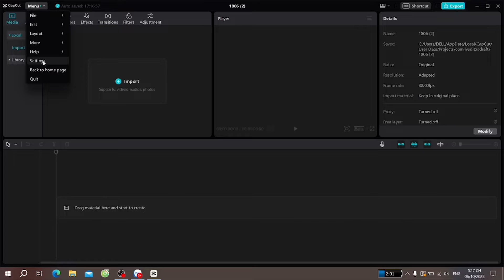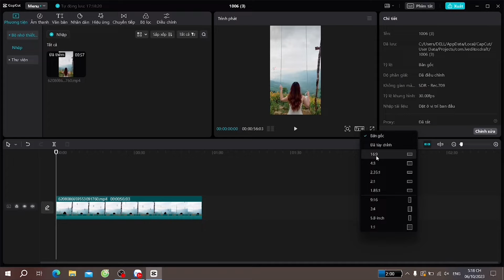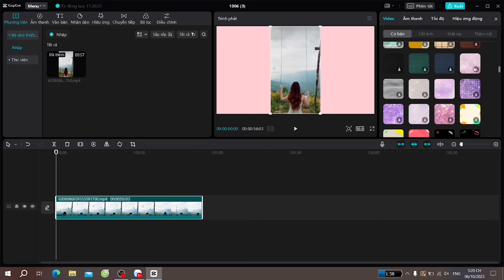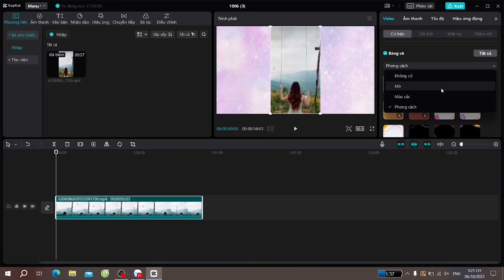XOÁ VIỀN ĐEN VIDEO SIÊU ĐƠN GIẢN TRÊN CAPCUT PC (TRÊN MÁY TÍNH)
Các video liên quan đến chỉnh sửa video, Capcut:
2. Cách Làm Video Tik Tok Có Tiêu Đề, Phụ Đề Tiếng Việt Tự Động Trên Capcut
3. TÁCH NỀN, TẠO BACKGROUND VIDEO CHUẨN BỊ CHO BÀI THI ELEARNING SIÊU ĐƠN GIẢN CHỈ VỚI CHIẾC ĐIỆN THOẠI
4. Xóa Nền Video Online Miễn Phí Không Còn Đường Viền| Remove Video Background Free No Green Screen

♥️ Copyright by Hey Lan Anh. KHÔNG SAO CHÉP DƯỚI MỌI HÌNH THỨC.